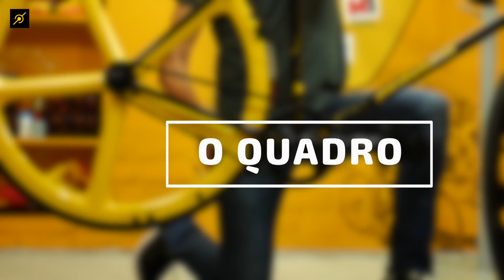O que é preciso para montar uma bike fixa. Pedaleria.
Neste vídeo você vai saber quais peças são necessárias para montar uma bike fixa do zero, em casa. São poucos componentes, porém, eles tem que ser exatos, qualquer diferença na escolha pode gerar incompatibilidades. Então fique ligado nas dicas do educapivara e bora lá montar a sua bike fixa.

Não somente marcas e empresas, mas você INSCRITO, também pode patrocinar nosso canal, clique no botão SEJA MEMBRO ou no link abaixo.